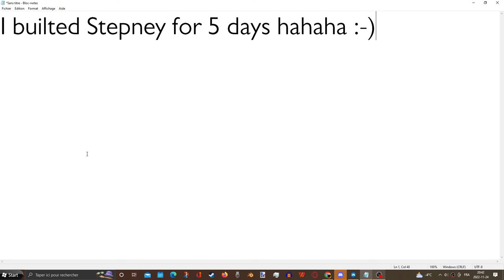I builted Stepney :-)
I built Stepney for 5 days hahaha :-)

I didn't record in Roblox Studio. It's just a notepad.

But NO TAGS.